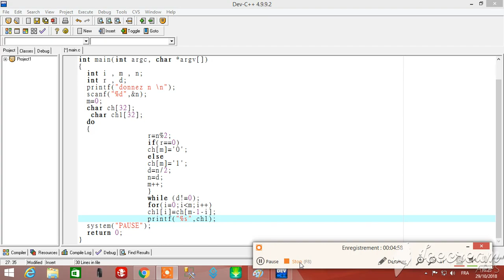درس14 :تحويل الاعداد من القاعدة 10 الى القاعدة 2 C من الصفر حتى الاحتراف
مشروع تحويل المقرر الخاص ب المعلوميات إلى قناة رقمية على شكل فيديوهات.
الأسبوع 4 من تعلم الخوارزميات ولغة C الجزء 24..ترتيب المتجهات...
تحويل الأعداد من القاعدة 10 إلى القاعدة 2
Transformation Binaire